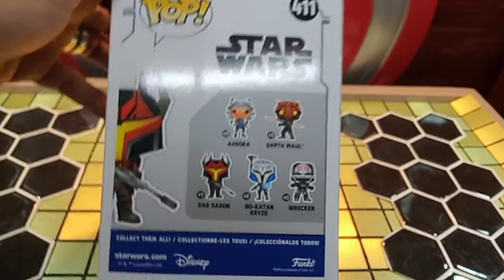Gar Saxon Star Wars Funko Pop